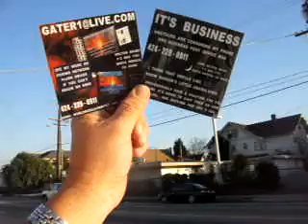HOE TH1 2011F16B7DTC1 17 11CANIDOWHATWITHOUTUSINGMYARMSANDLEGS35MB zps8cf042ac